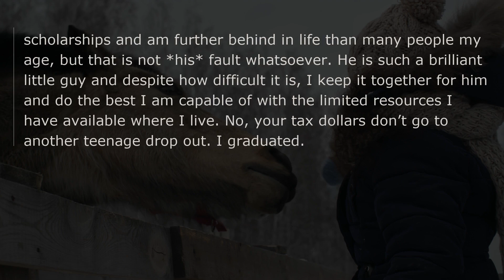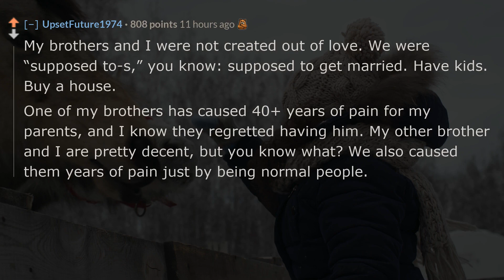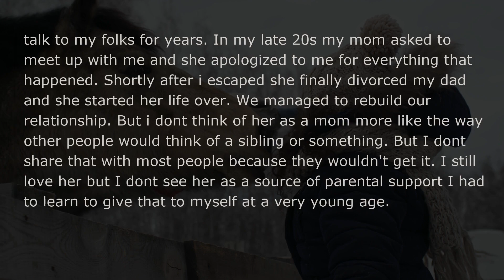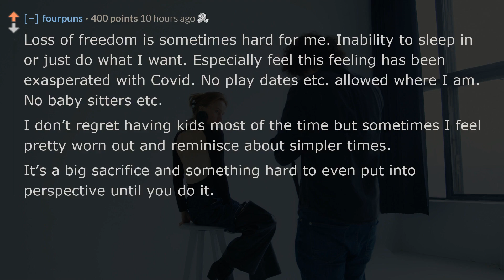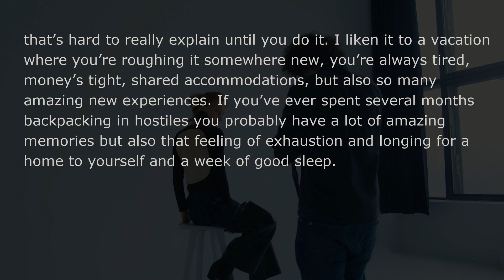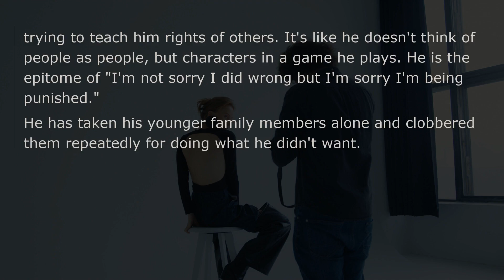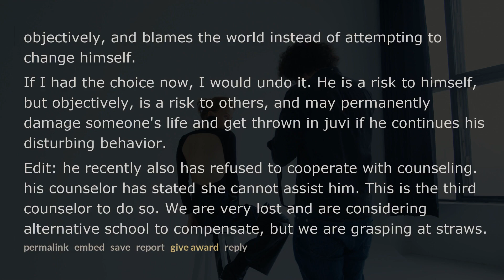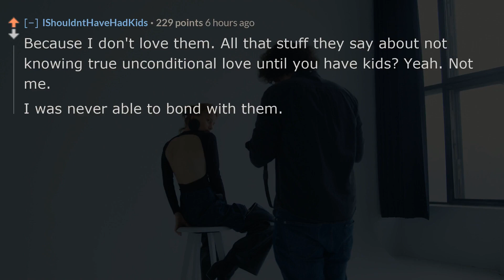Parents who regret having kids reddit AskReddit stories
❤️[SERIOUS] Parents who regret having kids: why?
👍Do you want bingeworthy Reddit askreddit videos?